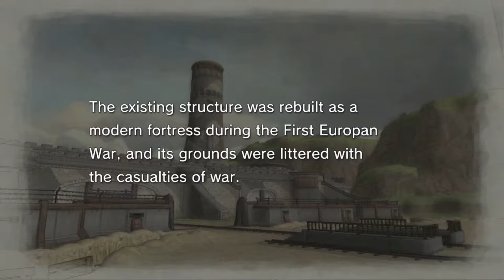Citadel - Valkyria Chronicles Ep. 17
Valkyria Chronicles Ep. 17 Playthrough